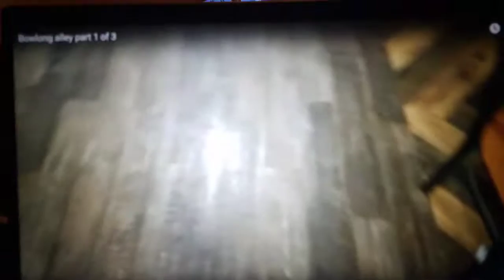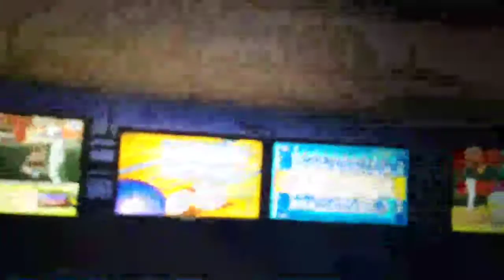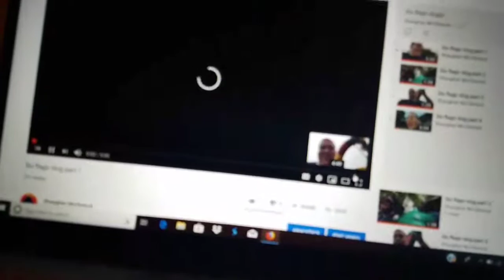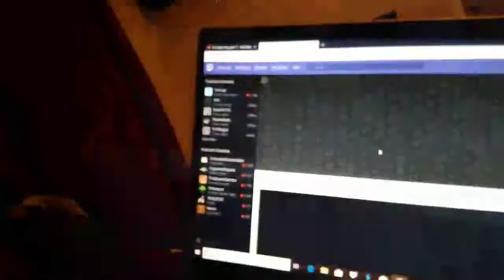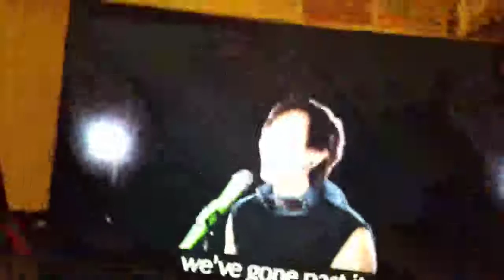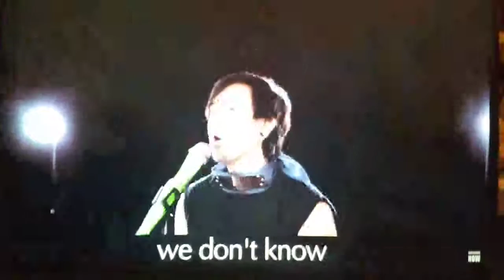reacting to my own videos